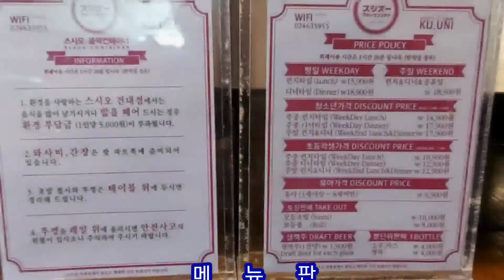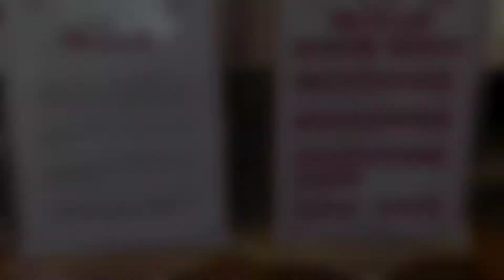한번 먹어보자!!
스시오(건대점)에서 회전초밥 무란리필을 배 터지게 먹고 왔습니다.
맛은 중간정도이지만 많은 종류의 초밥을 원없이 먹을수 있어서 좋았습니다.

카톡아이디:jimantv